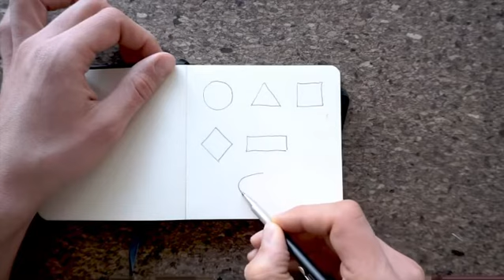Nefes tutarak odaklanın !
Prof. Oğuzhan Özcan 1 dk. Dersinde anlatıyor